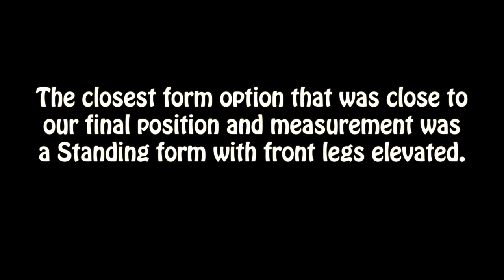Red Fox , How to alter the standing to Leaping position...Art of Taxidermy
Video Link:

 • Wavecont - Corpor...